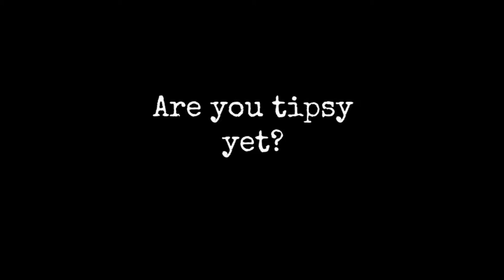Tiddas Parody - Tipsy Gamers (Sluts) Nosgoth style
What Slut?